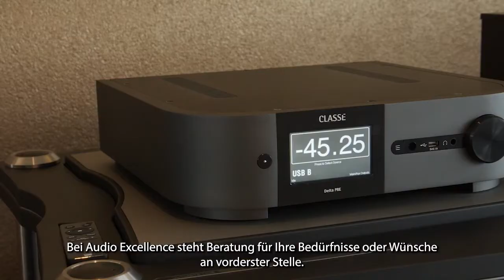Bowers & Wilkins 800er-Serie D4 bei Audio Excellence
Endlich eingetroffen: Die neuen Lautsprecher-Topmodelle aus der 800er-Serie D4 von Bowers & Wilkins sind vorführbereit bei Audio Excellence in Wäldi. René Brunner lädt zur Hörprobe ein